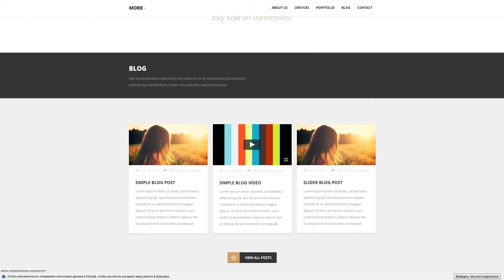MORE Creative One Page Template